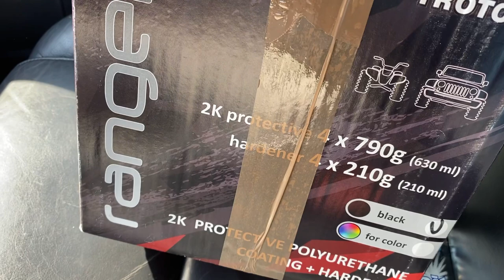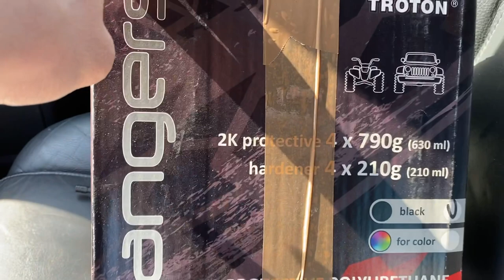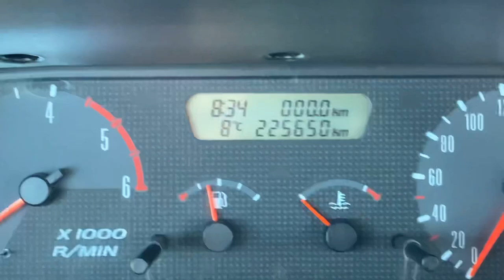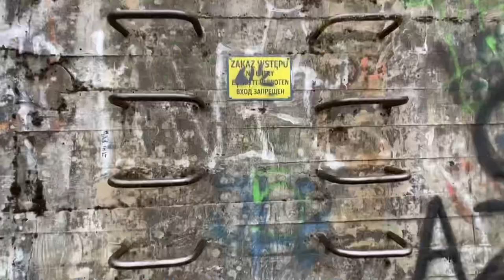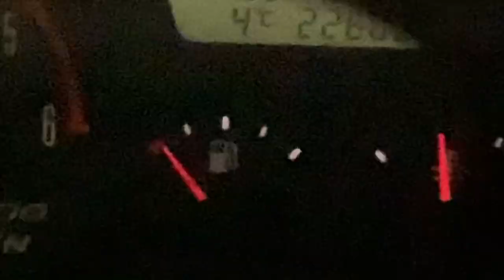ŚMIERTELNE POTRĄCENIE-ZŁA AURA ORUŃSKIEGO SZLAKU KOLEJOWEGO | WEEKLY VLOG 18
Dlaczego publikuje fragmenty takich zdarzeń? Publikacje te mają na celu pobudzenie wyobraźni niektórych z nas. Jak widać nie zawsze rozumiemy, że w starciu z pociągiem nie mamy szans i fundujemy innym masę niepotrzebnych emocji podczas wykonywanej pracy.

Oglądasz serial i nagle słyszysz awaryjne hamowanie składu. Masa hałasu wynikająca z uderzających o siebie wagonów i na koniec informacja, że chłopak miał tylko 26 lat.
Poza tym na filmie zobaczycie, że trochę się w ostatnim tygodniu przemieszczałem między wojewodztwami. Czas po majówce zakasać rękawy i zacząć przyspieszać z pracami przy busie. „Brudne” etapy mam raczej za sobą🤩